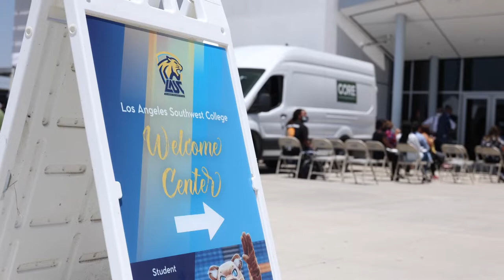Technology Award Device Distribution - LA Southwest College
We've said since the beginning that driving digital equity is about more than just bridging the devices gap.

It's about giving people access to the tools and resources they need to thrive - no matter where they are.

That's why we partnered with Los Angeles Southwest College to provide laptops, as well as access to low-cost internet and free digital skills training, to some of Los Angeles' future leaders.

We can't wait to see how these young people harness the power of the internet to unlock their full potential and improve not just their own lives - but the lives of everyone in our communities.